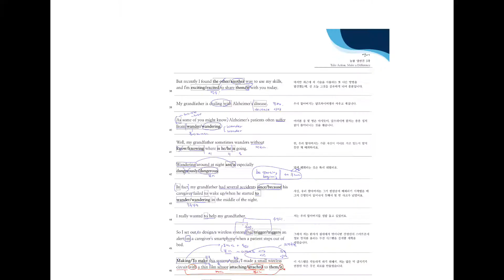고등 영어 NE 양현권 03 20200319 수업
고등 영어 NE 양현권 03과 내신대비 해설입니다.